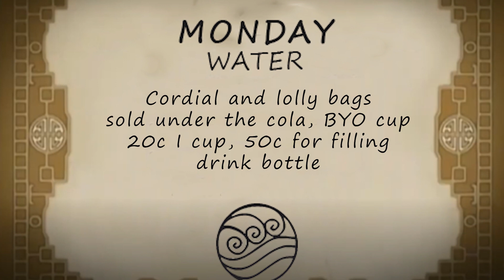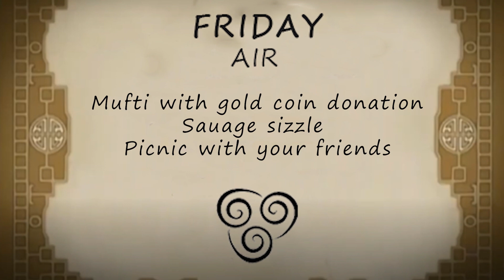2020 Spirit Week (Avatar: The Elements) - Promo video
Hey girls! Spirit Week is in Week 5, Term 3 - hope to see you all there!